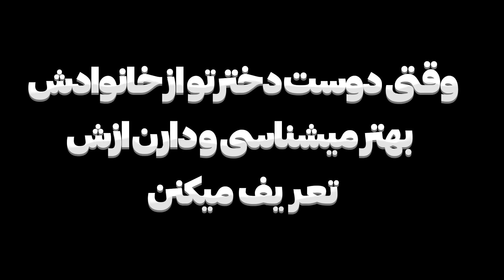مراسم‌خواستگاری متین از رومینا 😬😍